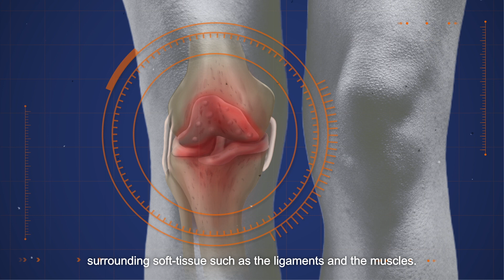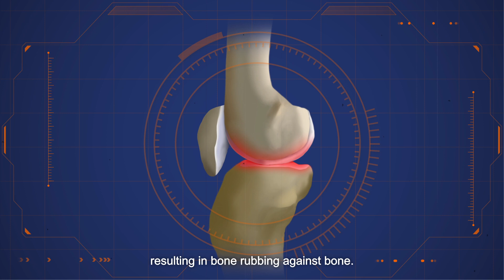Osteoarthritis of the knee and total knee replacements - Facts and common myths debunked!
Osteoarthritis of the knee affects many Singaporeans. The mainstay of treatment entails lifestyle and activity modification, analgesia and most importantly, physiotherapy. When conservative treatment fails in patients with severe osteoarthritis, a total knee replacement is an effective and reliable treatment option. The team at Singapore General Hospital are here to share some facts about knee osteoarthritis as well as debunk some myths about knee replacements.